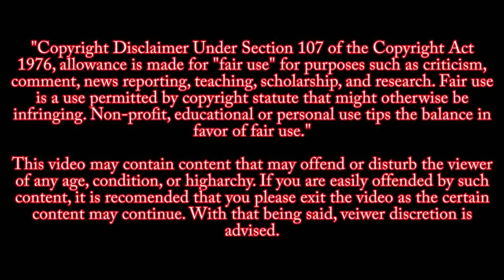PARKLAND SURVEILLANCE FOOTAGE~SCOT PETERSON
SOURCE CREDIT
CBS NEWS
Video released in March 2018 from Stoneman Douglas High School in Florida shows a sheriff's deputy remaining outside as a gunman murdered 17 students and staff inside. Officers are trained to engage an active shooter.
Surveillance video captured the response OF Deputy Scot Peterson, the school's only armed security officer, about a minute after the shooting began. Peterson, in a dark green uniform, quickly turns and jumps into a golf cart to investigate. He radioed the sheriff's office with a warning.
"Be advised we have possible -- could be firecrackers -- I think we have shots fired, possible shots fired," he said.
Seconds later he's seen running, before stopping to radio dispatch again.
"Make sure we get some units over here, I need to shut down Stoneman Douglas," Peterson said.
Peterson stays across from building 12, which is out of view, just to the left of the pavement. He directs officers to lock the school down and block traffic.
"Make sure there's no pedestrian traffic anywhere on Holmberg Road," Peterson said.
During the six-minute shooting, as Nikolas Cruz turned classrooms into deadly chaos, Peterson hardly moved, and he never entered the building.
Though the 32-year veteran deputy has won awards for his record, Broward County Sheriff Scott Israel said after he watched Peterson in the video, he was "devastated."